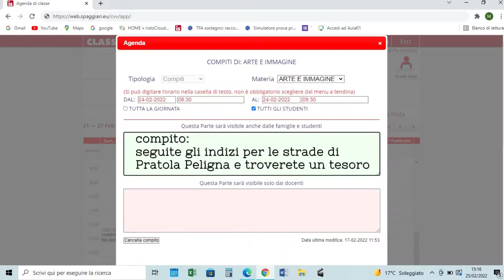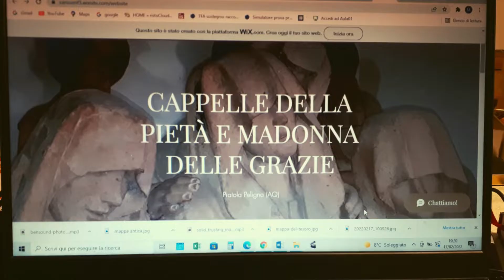I. C. G.Tedeschi Pratola Peligna (AQ) Scuola Secondaria I grado classe 2C a.s. 2021/22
Video vincitore ex aequo finale nazionale Rete MAB Italia 2021/2022